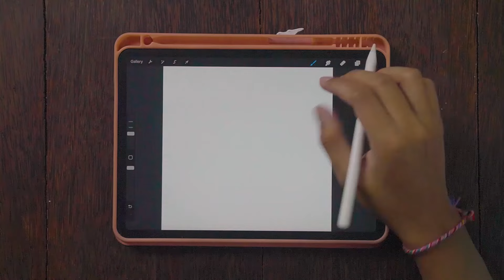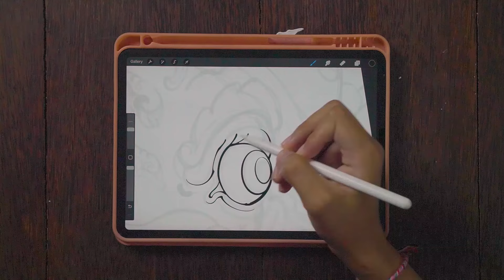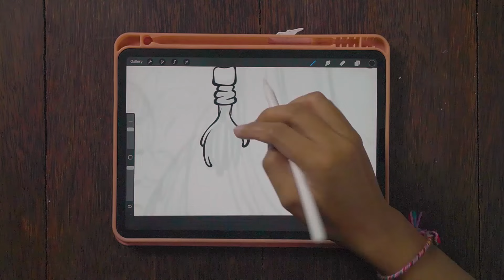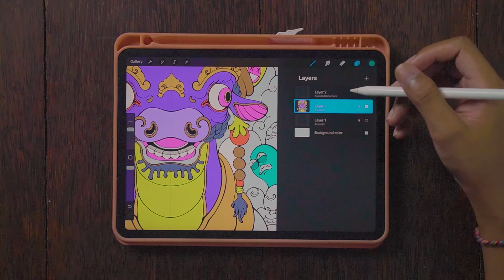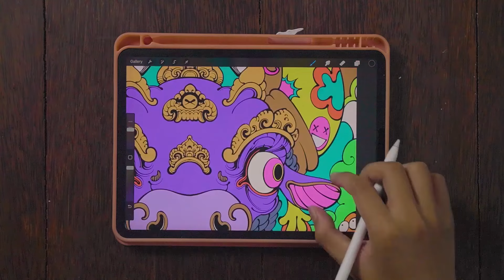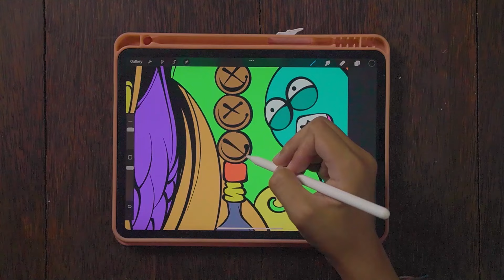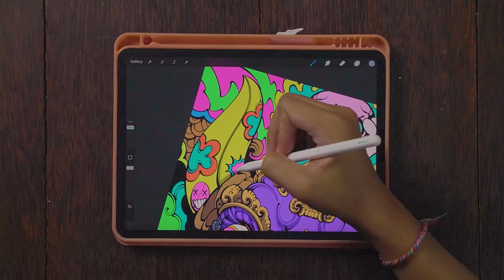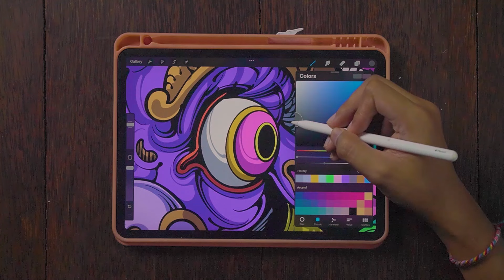PERTAMA KALI GAMBAR LEMBU TANGI!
enjoyyyy!!
info colab dan Commission project : 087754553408